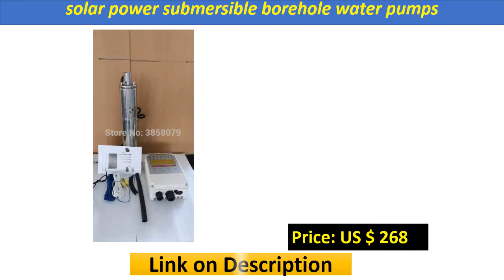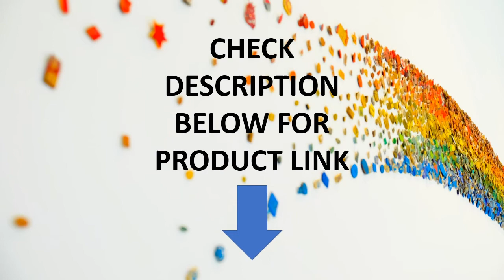Top 5 Best Submersible Solar Water Pump In 2020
Check The Link for Buy & Details:
1.Solar Water Pump Deep Well 4" DC Submersible 110V 2HP Copper Outlet MPPT Controller Plastic Impeller (Max Head 135m, Flow 6T/H)

2. max head 120m 24v 36v 48v 72v dc brushless stainless steel screw solar power submersible water pumping machine

3. small diameter 72v dc brushless stainless steel deep well screw solar power submersible borehole water pumps prices

4.high efficency solar water pump irrigation,dc 24v lift 60m solar water pumps,solar power screw pump with best price

5. lift 30m for deep well and farm home water supply ,dc 12v 3000L per hour rate submersible solar water pump

Submersible Solar Water Pump Review
Best Submersible Solar Water Pump Review
Submersible Solar Water Pump 2020

solar water pump for fountain

solar powered water pump for irrigation

solar powered submersible water pump

solar water pump with battery backup

solar powered waterfall pump

solar submersible water pump

solar water fountain